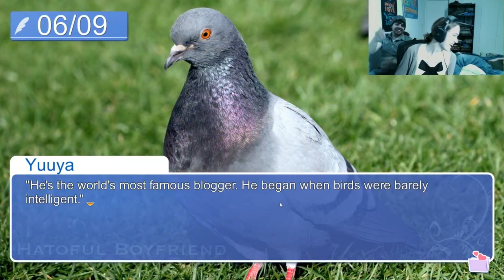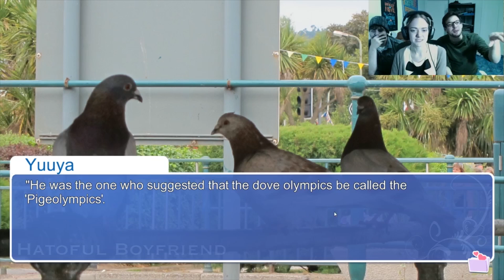Hatoful Boyfriend Ep 3: Brian, The First Intelligent Pigeon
Birdgurl lends a hand at the sports festival and we learn the story of the mysterious Brian Pigeon!